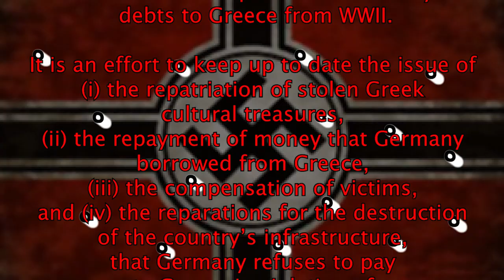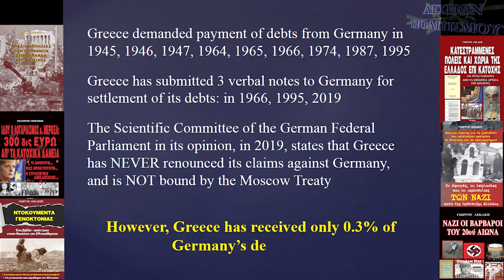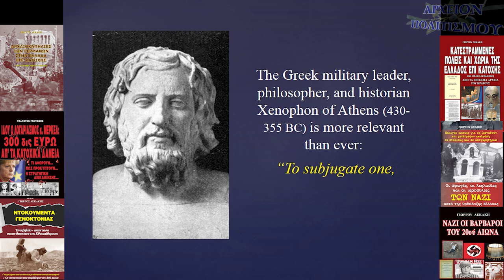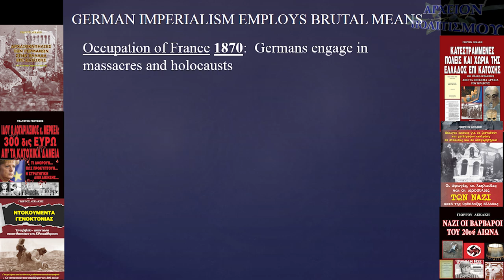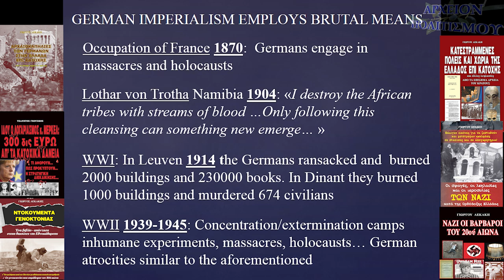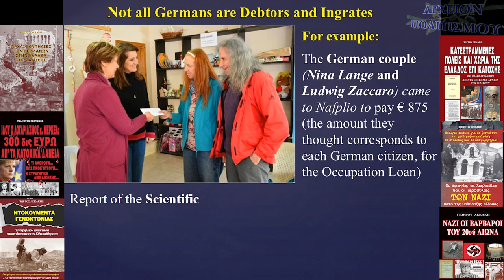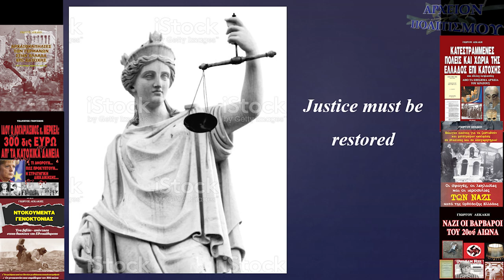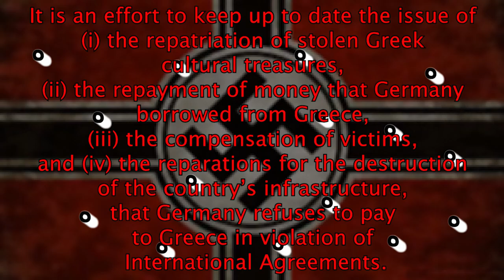GERMANY'S OBLIGATIONS TO GREECE 10th